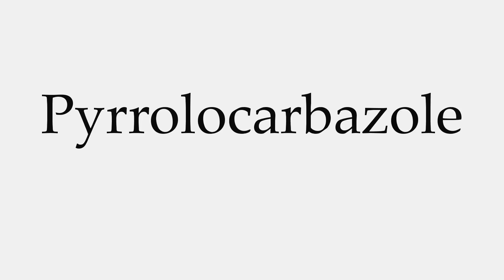How to Pronounce Pyrrolocarbazole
This video shows you how to pronounce Pyrrolocarbazole